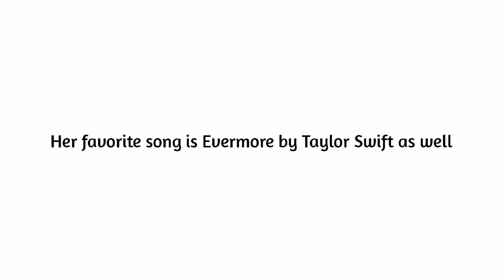NMIXX Lily Being a Certified SWIFTIE